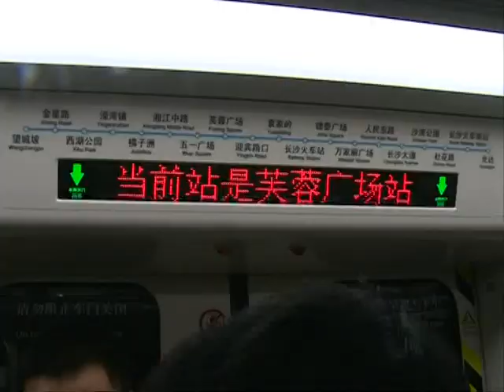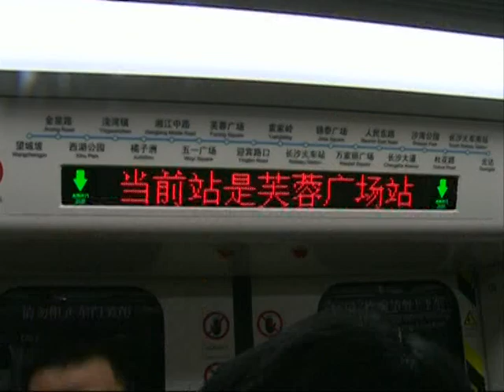Changsha News: American Family on New Changsha Subway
Some foreigners, including my family, had the chance to ride Line 2 of the new Changsha subway.  It hasn't officially opened yet (scheduled for April 28, 2014) but they let foreigners ride as kind of a promotional event.  It was really fun and we were bombarded with news reporters.  Here is one of the news reports that covers this momentous occasion.  Hope you enjoy it!